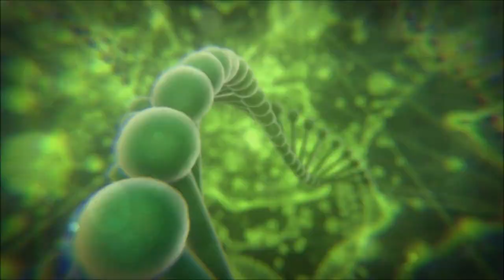Mass Effect 3 Extended Cut | The Best Possible Synthesis Ending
Saved rachni queen
Rescued Ashley Williams on Virmire
Chose to save the Council
Saved Maelon's data
Kept Wrex alive on Virmire
Chose to rewrite the geth heretics
Destroyed Collector Base
Survived the suicide mission with 12 squadmates
Romanced Liara before ME2
Did not romance anyone in ME2
Played all ME and ME2 DLCs
7 200 EMS in ME3
Genophage cured (Mordin died)
Peace between Quarian and Geth
Everyone except Shepard, Mordin, Thane and Legion survived.